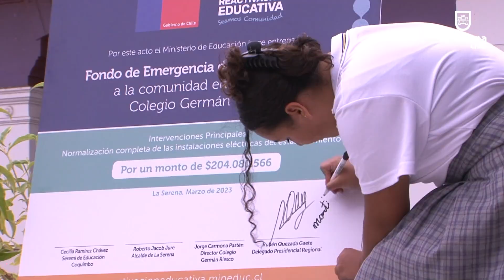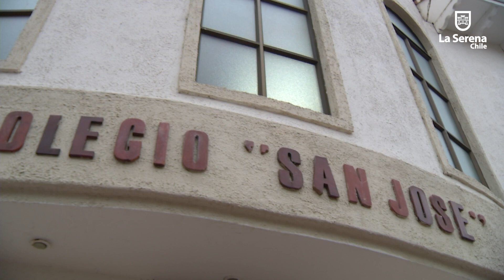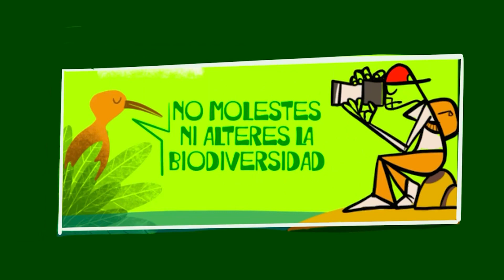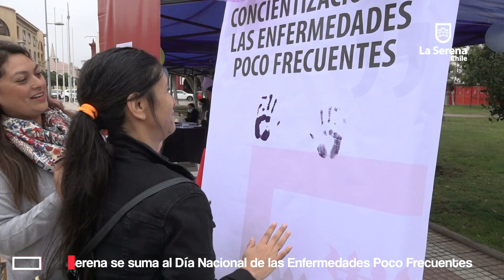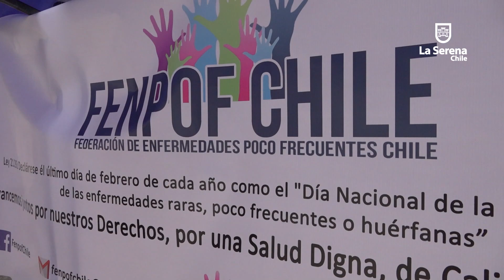La Serena Informa 152º Edición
Conmemoración del Día Internacional de la Mujer.

Reabren sucursal de Banco Estado en Las Compañías.